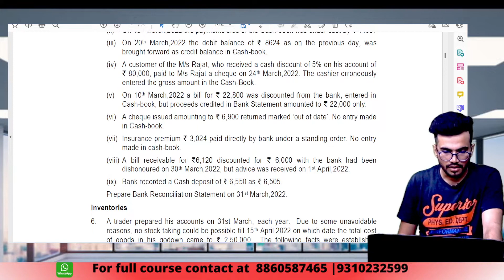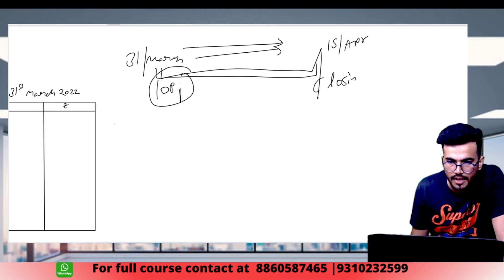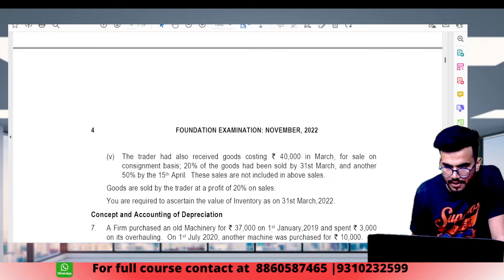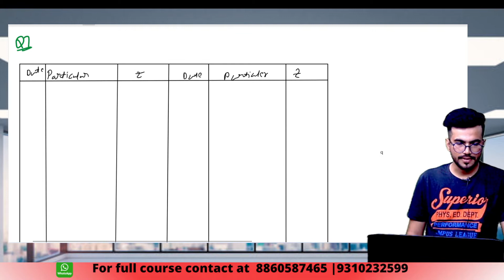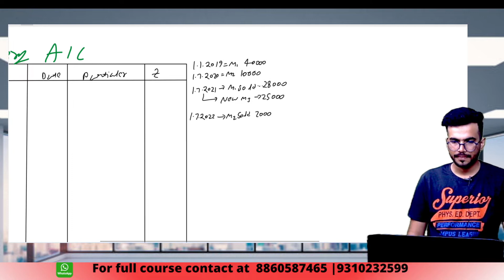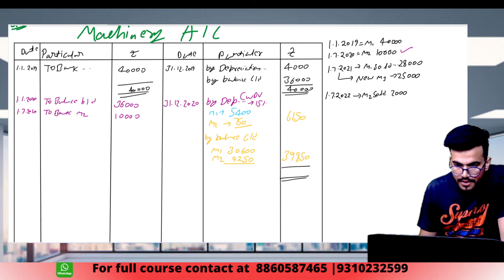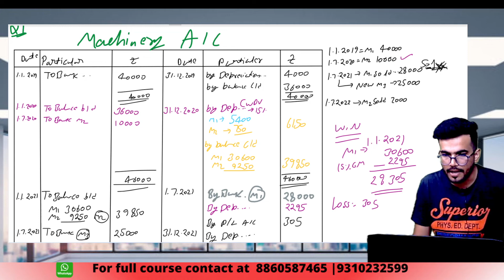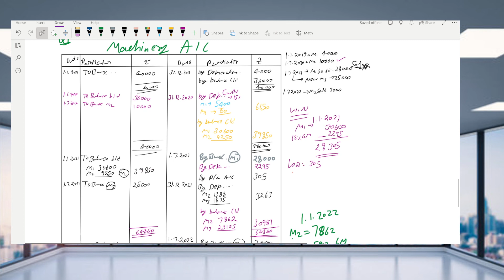ACCOUNTS RTP NOV -2022 | CA FOUNDATION | ICAI RTP NOV | PART - 1 @Vivek commerce classes(CA,CMA) ​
hello dear student you are most welcome in vivek commerce classes
we help to student for become CA and CMA
we provide offline and online classes for CA and CMA foundation
and CA and CMA inter in all over india.
ICAI , ICMAI
join us for your better result and clear you exam as earliest
we provide classes for CA foundation
Accounts , math, law, economics
CMA foundation all subject
CA inter group 1 ALL subject
CMA inter group 1 all subject
CA inter group 2 ALL subject
CMA inter group 2 ALL subject
@vivek commerce classes
all the best deal all get enroll very soon for best result and grow your knowledge with us.